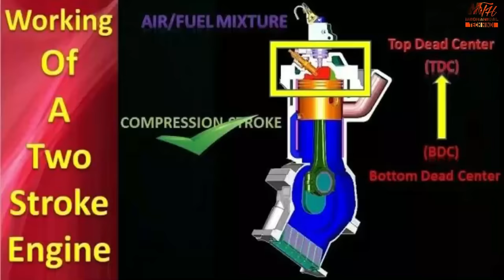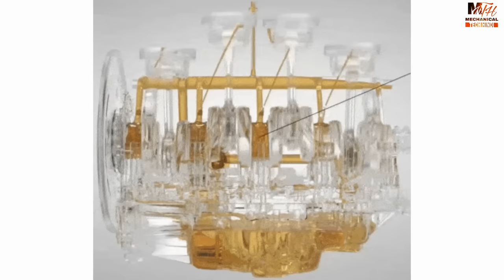Two Stroke Vs Four Stroke Engine - Which Is Better? | दो स्ट्रोक और चार स्ट्रोक इंजन मे कौन बेहतर है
The main difference between a 2-stroke and a 4-stroke engine is how quickly this combustion cycle process occurs, based on the number of times the piston moves up and down during each cycle. The difference between two-stroke and four-stroke engine cycle also lies in the rotation of the crankshaft.

As far as efficiency goes, the 4-stroke certainly wins. This is due to the fact that fuel is consumed once every 4 strokes.

Four-stroke engines are heavier; they weigh upwards of 50% more than a comparable 2stroke engine.

Typically, a 2-stroke engine creates more torque at a higher RPM, while a 4-stroke engine creates a higher torque at a lower RPM.

The 4-stroke engine is also much quieter, a 2-stoke engine is significantly louder and has a distinctive, high-pitched “buzzing” sound.

Because 2-stroke engines are designed to run at a higher RPM, they also tend to wear out faster; a 4-stroke engine is generally more durable. That being said, 2-stroke engines are more powerful.

Two-stroke engines are a much simpler design, making them easier to fix.
They do not have valves, but rather ports. Four-stroke engines have more parts, therefore they are more expensive and repairs cost more.

Two-stroke engines require pre-mixing of oil and fuel, while the 4-strokes do not.

Four-strokes are more environmentally friendly; in a 2-stroke engine, burnt oil is also released into the air with the exhaust.